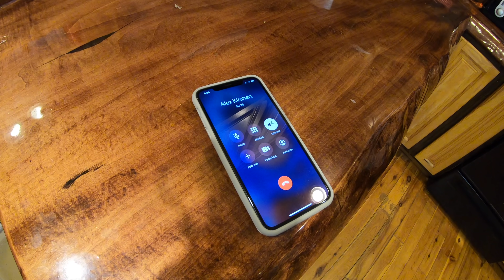Sleep deprivation, Painting & Beginning to hallucinate= VIDEO #2 4 k video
Faux painting while sleep deprived. Let's see if we can pull off creating a marbleized faux paint finish while starting to hallucinate from sleep deprivation.

Milwaukeetool packout

3m work tunes

Milwaukee tools heated coat

Milwaukee tools Air Compressor

Milwaukeetool packout

3m work tunes